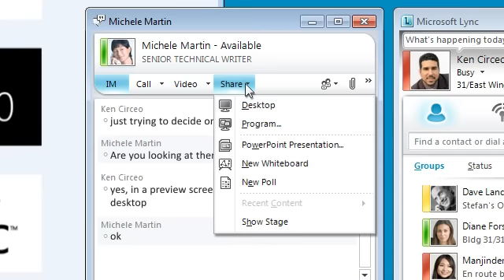Share Your Desktop in Lync 2010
Shows how to share your desktop with other contacts using Lync 2010.